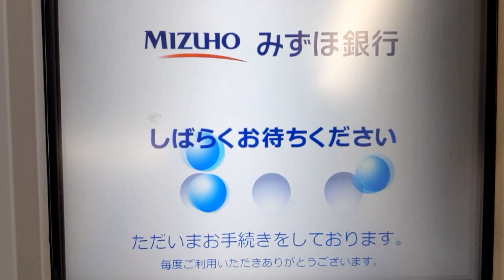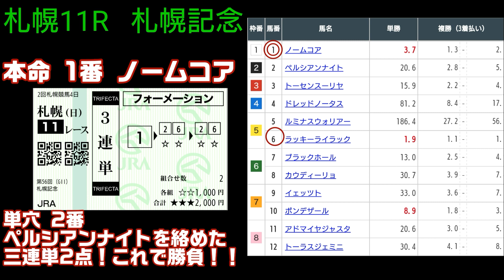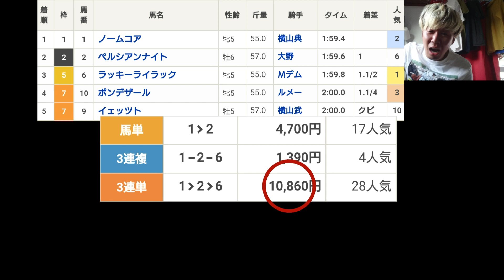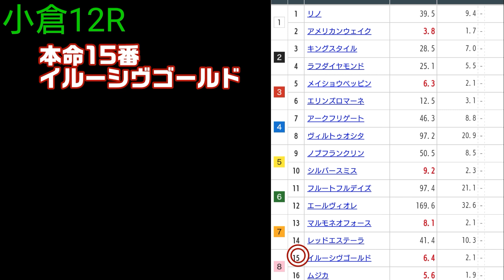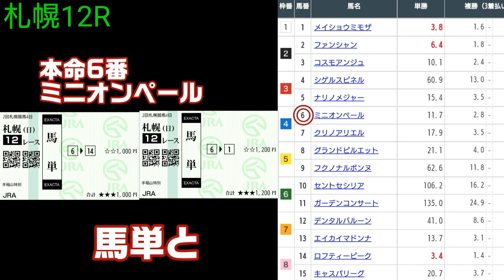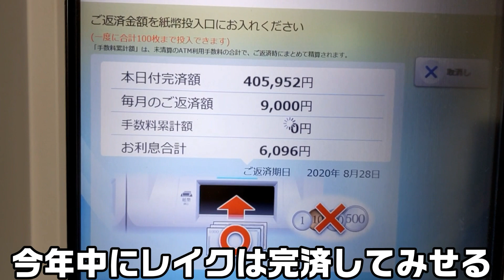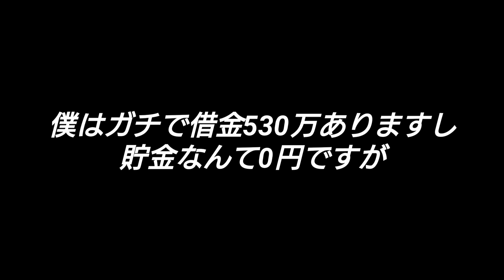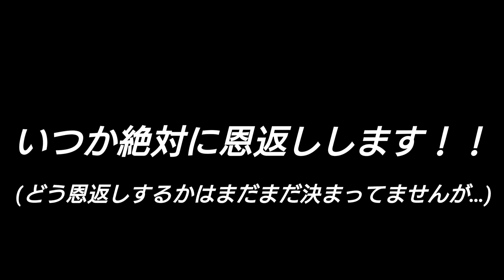【31話】競馬の借金は競馬で返す！ 三連単で夏競馬初の大勝利！？果たして結果は…！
借金530万男千葉ちゃんです。

奨学金300万

お笑い養成所代70万

クレジットカードリボ払い30万

消費者金融120万

知人50万

合計570万の借金があります。

奨学金とお笑い養成所代は少しずつ返済してるので、全部で借金は530万ほどあります。

まずは、
「消費者金融」
の借金返済目指してます！！

消費者金融の借金返し終わったら
クレジットカードのリボ払いも返したいと思います。

先は長いですがコツコツ頑張ります！

音楽
魔王魂
平小森
OtoLogic